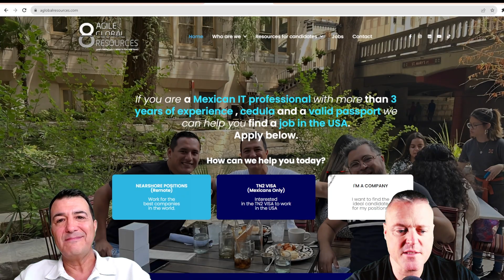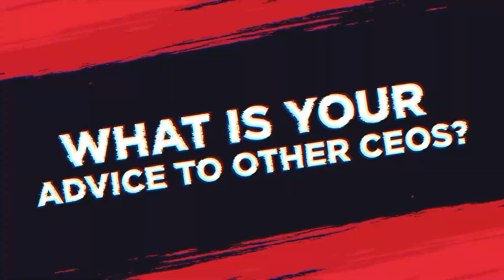MBS749- From IoT to AI: Exploring IT Specializations with Agile Global Resources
Agile Global Resources is a boutique staffing agency with a global twist. We have the ability to connect highly trained and experienced international and local candidates with businesses looking for specific skills, talents, and knowledge. We work closely with businesses in the United States (and Mexico when they want the 1% top talent) to find the ideal candidate to fill IT vacancies. This includes IT specializations on all major platforms and services, technology based on the IoT (Internet of Things), business intelligence, artificial intelligence, system integration, database, and all major coding and programming languages